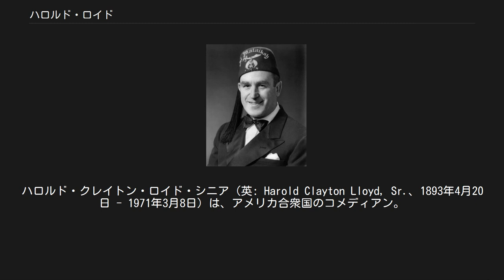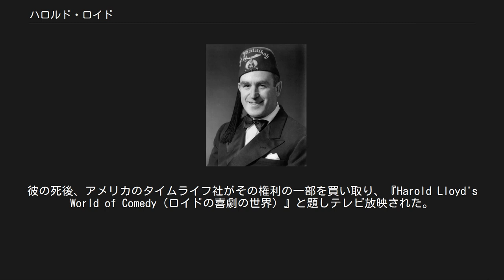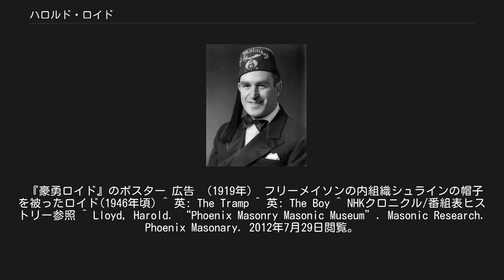ハロルド・ロイド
ハロルド・クレイトン・ロイド・シニア（英: Harold Clayton Lloyd, Sr.、1893年4月20日 - 1971年3月8日）は、アメリカ合衆国のコメディアン。
1920年代を主に活躍したサイレント映画の大スターである。
 子役、エキストラを経て、約200本近くの映画に出演。
多くの作品にカンカン帽にセルロイドの丸ぶち眼鏡という独特のスタイルで登場した。
都会的な一好青年によるドタバタ喜劇というのが特徴で、気弱な主人公が、いざ恋する女性のために一念発起、大奮闘する姿がよく描かれた。
この丸ぶち眼鏡を通称ロイド眼鏡というのは、彼にちなんでいる。
 『ロイドの水兵』より（1921年） 友人でもあったプロデューサーのハル・ローチの下、1915年、ロンサムリューク（まだ眼鏡をかけておらず、チャップリンが創作したキャラクター「ザ・トランプ」に酷似）という不恰好で狡猾なキャラクターで売り出した。
ビーブ・ダニエルズ、スナップ・ポラードという共演者を得て、1917年、『ロイドの野球』で初めてグラスキャラクター「ザ・ボーイ」になった。
 向こう見ずなキャラクターに変わりはないが、1919年までにアイデアに富む目まぐるしいドタバタを展開した。
ただ荒々しいだけではなく、感情的にも共感できることがほしいということで、その作品も徐々に観客の心を掴むよう工夫された。
驚いて「髪が総毛立つ」というギャグを、風を顔に当てて表現するなど、漫画的な映像表現を積極的に採り入れたりもした。
 『要心無用』での危険なスタント 1919年、相手役を可憐なミルドレッド・デイヴィス（1923年にロイドと結婚）に代え、短編から中長編へと乗り出す。
 『俺がやる』（1921） 後ろの女性が後に妻となるミルドレッド・デイヴィス 1920年製作の『ロイドの化物退治』撮影中、小道具の爆発事故により右手の親指と人差し指を失くし、それ以降は義指着用となった。
『要心無用(1923)』の有名なビルディング・アクションも、義指をつけての演技である。
 その後、傑作『豪勇ロイド(1922)』や、『猛進ロイド(1924)』を発表。
1925年にはチャップリンの『黄金狂時代』を、同年の『ロイドの人気者』で興行成績を上回った。
 相手役も名花ジョビナ・ラルストンに代わり、一年に一本の割合で長編作品を作り続けた。
尚、日本でも、明朗快活でモダンなロイド喜劇は一世を風靡し、巨匠・小津安二郎監督などにも影響を与えている。
小津作品の『大学は出たけれど』や『和製喧嘩友達』のセットにロイド作品のポスターが使用されている。
 妻ミルドレッドと（1925年） サイレント時代のスターが、徐々にそのトーキーシステムに乗りきれず（声が悪かったり過剰演技）凋落していくなかで、アクションが売りだったロイドも、また苦境を迎えていた。
 人気は以前のように持続できなかったが、主演する映画はそれなりにヒットしている。
また彼は商才に長けていたため、自分のフィルムを後々まで手許に残し、再び脚光を浴びる機会を窺っていた。
彼の死後、アメリカのタイムライフ社がその権利の一部を買い取り、『Harold Lloyd's World of Comedy（ロイドの喜劇の世界）』と題しテレビ放映された。
日本では1970年代の後半に、「ロイド小劇場」（NHK）としてフランキー堺のナレーション入りで放送している。
 ハリウッドの栄誉標 1952年、ロイドはコメディアンの巨匠、及びよき市民としてアカデミー特別賞を授与された。
 晩年は、趣味でもある写真工学の研究に励み、3Dで撮ったストリッパーや、マリリン・モンローの写真が遺されている（孫娘スザンヌ・ロイドが10万点の中から厳選した写真集が2004年に出版された）。
 1971年3月8日、前立腺癌により77歳で死去。
 2008年、ロイド全盛期の傑作がDVD-BOXとしてリリースされ、リマスターされた良質な映像で観られるようになった。
 『豪勇ロイド』のポスター 広告 （1919年） フリーメイソンの内組織シュラインの帽子を被ったロイド(1946年頃) ^ 英: The Tramp ^ 英: The Boy ^ NHKクロニクル/番組表ヒストリー参照 ^ Lloyd, Harold. “Phoenix Masonry Maso...